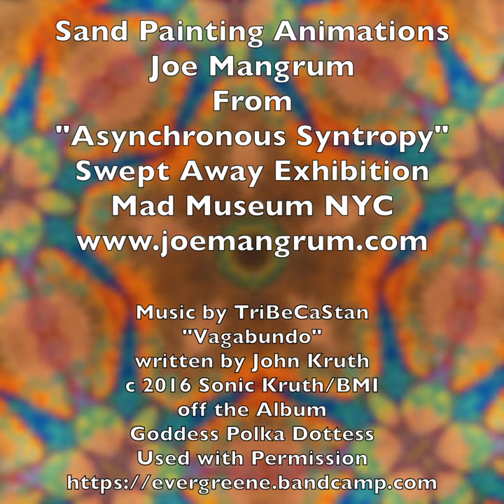Joe Mangrum Animation Asynchronous Syntropy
Animation from photographs taken of sand painting titled "Asynchronous Syntropy" by Joe Mangrum.

Created as a hand poured colored sand installation as part of the Exhibition "Swept Away at Museum of Art and Design (Mad Museum NYC) in 2012 curated by David Revere McFadden.

The photographic imagery of the sand painting has been transformed digitally into a kaleidoscopic video as layers unfold to music by the band TriBeCaStan.

"Vagabundo"
written by John Kruth
c 2016 Sonic Kruth/BMI
off the Album
Goddess Polka Dottess